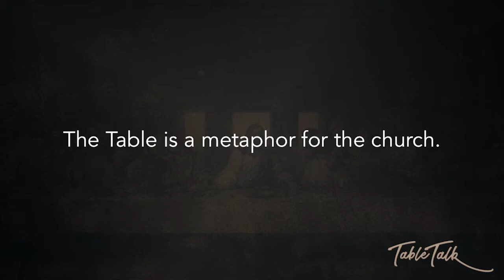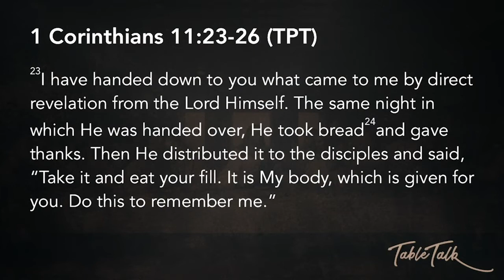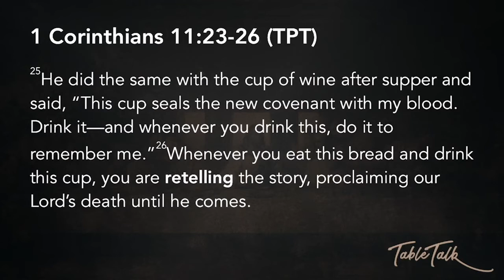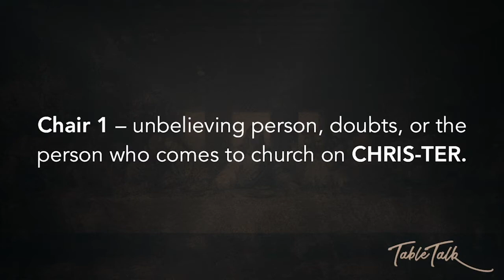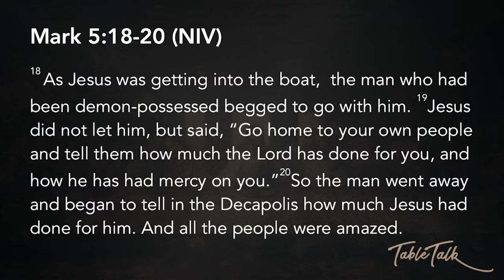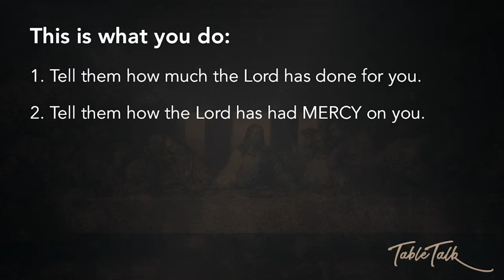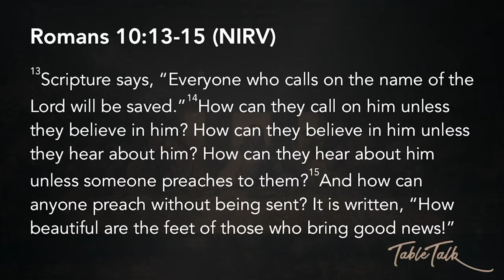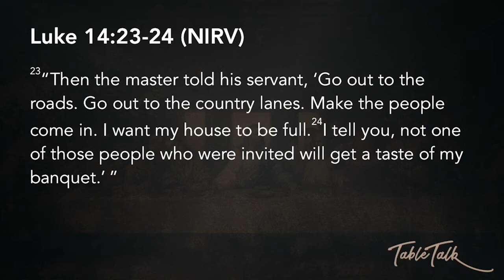Table Talk Part 2 04.07.19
Series: Table Talk

Trusting God
Pastor Mauricio Ruiz
Elevate Church
Encouragement
Elevate Church Newhall
Hope
Wisdom
Restoration
God
Jesus
Church
Church Service
Mothers
Woman of God
Spirituality
How to Stay Positive
Kingdom
Christian
church sermon
Joyce Meyers
Pastor Steven Furtick
Virtuous woman
Holy Spirit
Spiritual Journey
how to be happy
suicidal
overcoming obstacles
overcoming suicidal thoughts
teen suicide
teen christians
spiritual journey
spiritual walk
the rapture
understanding the bible
Bible
Wisdom
Christian
Hope
Purpose
How to find your purpose
Invasion
Invading The promises of God
Exodus
Unity,
Victory
Support your neighbor
Revival
Bethel Music
Elevation Worship
Strength
overcoming obstacles